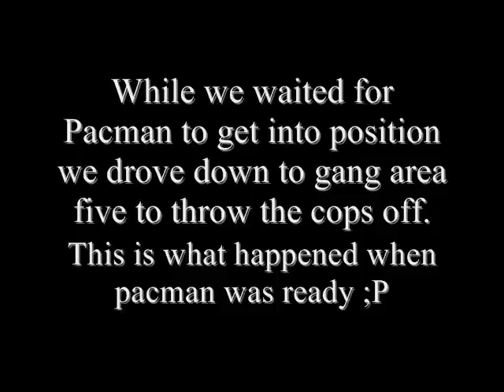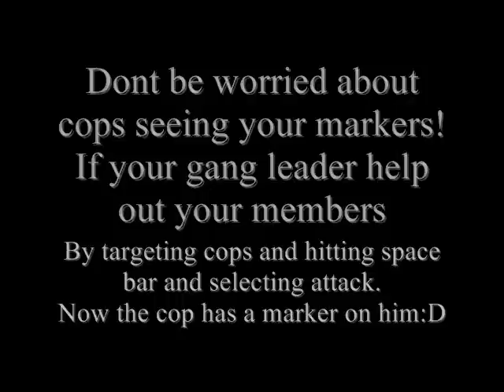Aussie life Drug Deal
Cop tries to pull a bust at the drug dealers.
This turned into the best chase ive experienced but I stopped frapsing early :(